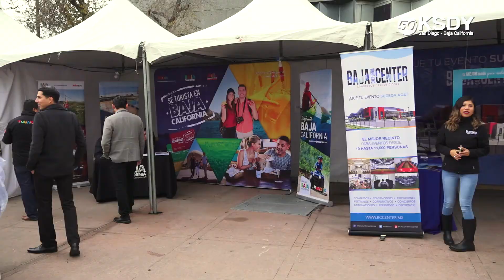50 en 50 - Plan Turístico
Agentes turísticos de las ciudades de Tijuana, San Diego, Rosarito y Tecate presentaron sus servicios en Plan Turístico 2018 con varios expositores de toda la Baja. El propósito de este evento es dar a conocer los servicios que ofrecen hoteles, restaurantes y otros agentes como el turismo deportivo y el médico que cada vez esta creciendo en la frontera.